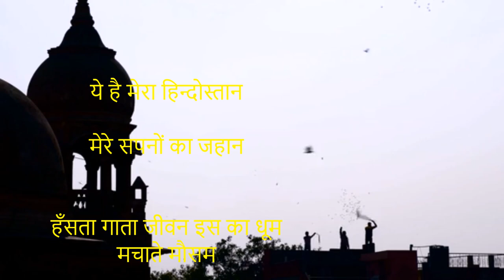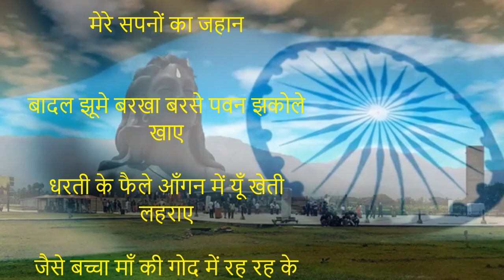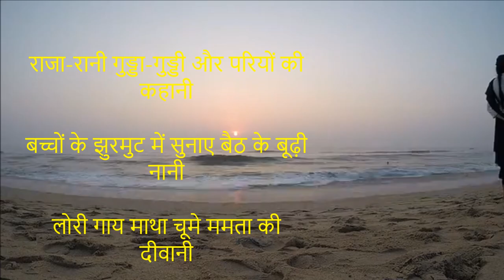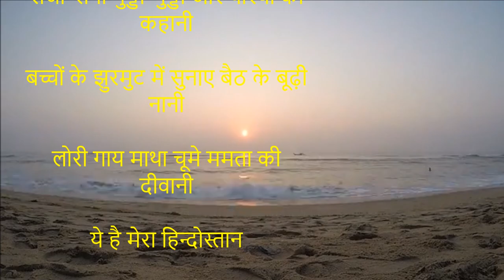ये है मेरा हिन्दोस्तान........स्वतंत्रता के शुभ दिवस पर हार्दिक बधाइ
ये है मेरा हिन्दोस्तान

मेरे सपनों का जहान

हँसता गाता जीवन इस का धूम मचाते मौसम

गंगा जमुना की लहरों में सात सुरों के सरगम

ताज एलोरा जैसे सुंदर तस्वीरों के एल्बम

दिन अलबेले रातें इस की मस्ती की सौदागर

धरती जैसे फूट बही हो दूध की कच्ची गागर

ऊँचे ऊँचे पर्बत इस के नीले नीले सागर

बादल झूमे बरखा बरसे पवन झकोले खाए

धरती के फैले आँगन में यूँ खेती लहराए

जैसे बच्चा माँ की गोद में रह रह के मुस्काए

राधा सीता चंद्र गाय गाय इंदूबाल

नैनों में काजल के डोरे सुर्ख़ गुलाबी गाल

ज़ुल्फ़ों की वो छाया जैसे शिमला नैनीताल

ढोलक जागी मेहंदी लागी रंग रंगीला सावन

सखियाँ मिल मिल होली खेलें साँवरया के आँगन

घुँघट में गोरी शरमाए पिया मिलन के कारन

राजा-रानी गुड्डा-गुड्डी और परियों की कहानी

बच्चों के झुरमुट में सुनाए बैठ के बूढ़ी नानी

लोरी गाय माथा चूमे ममता की दीवानी

अलबेला पंजाब है इस का रूमानों की बस्ती

सुब्ह-ए-बनारस शाम-ए-अवध और शालीमार की मस्ती

बम्बई जैसे शहर हैं इस में दिल्ली जैसी बस्ती

इस से प्यार है मुझ को